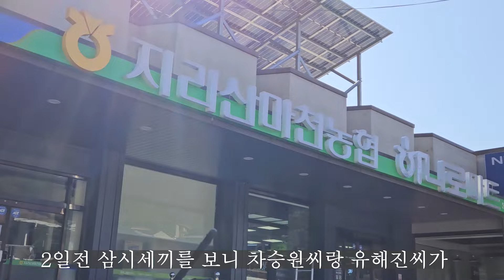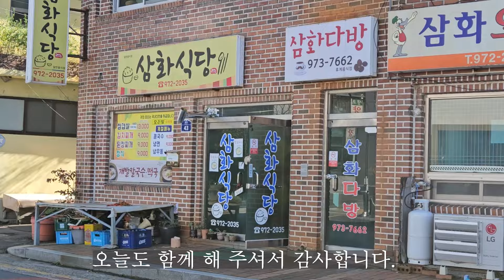시골생활(countryside life)-올 가을 단풍드라이브는 이곳으로 추천해요. 친정 형제 계모임후 다녀왔어요. 시골 5일장, 가을여행, 해물칼국수.